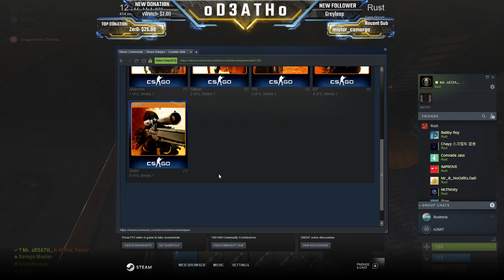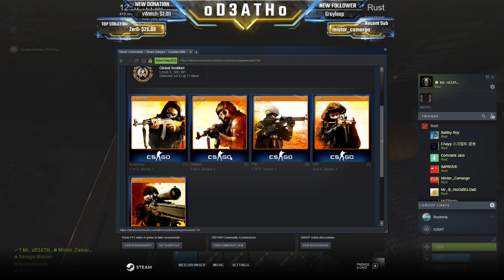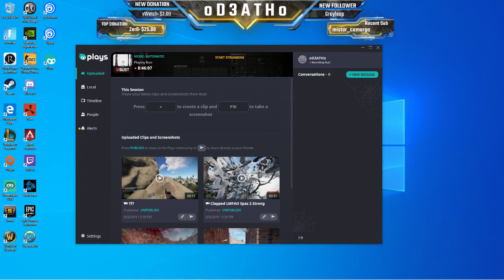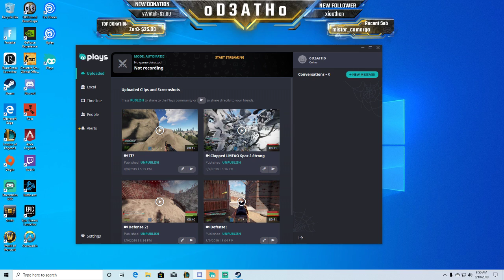Fresh Wipe! Lets GO!